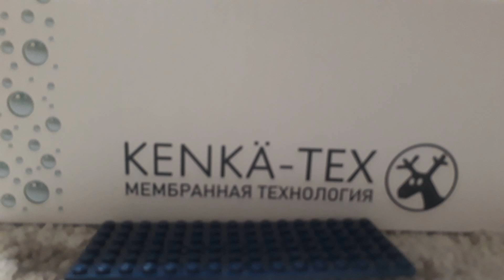Фильм Титаник TITANIC мини фильм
My_Stop_Motion_Movie.mp4